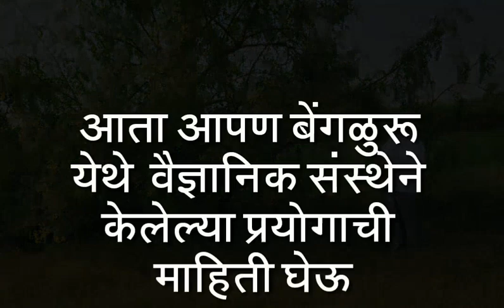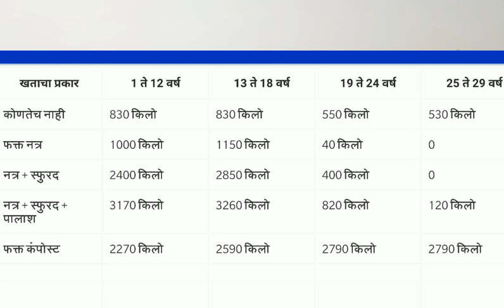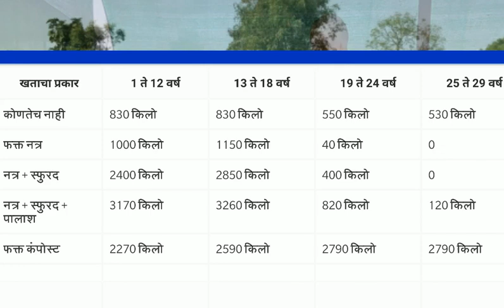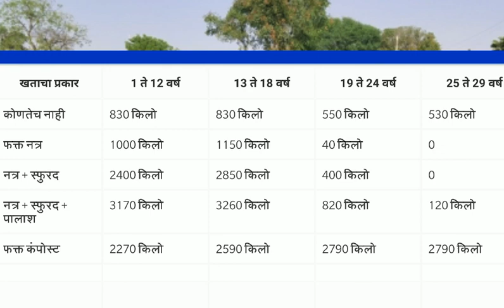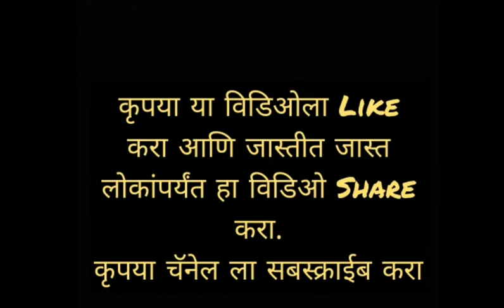भाग २:सेंद्रिय शेती मार्गदर्शन- रासायनिक खतांचे दुष्परिणाम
आज आपण रासायनिक खतांचा दुष्परिणाम संदर्भात एका वैज्ञानिक संस्थेच्या अभ्यासबद्दल माहिती घेणार आहोत.